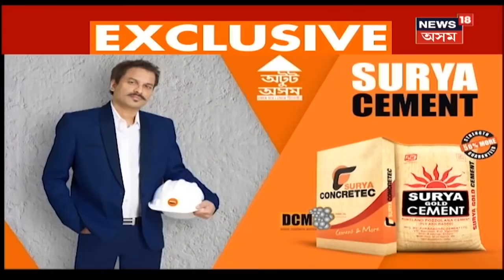Prime Time18 | PM Modiৰ আগমনৰ দিনাই ৰাজ্যজুৰি AASUৰ প্ৰতিবাদ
23 January, 2021 : জিলাই জিলাই আজি AASUৱে সাব্যস্ত কৰিলে প্ৰতিবাদ ।CAA বাতিল কৰিবলৈ PM Modi আৰু Amit Shahক প্ৰত্যাহ্বান জনালে AASUয়ে । লগতে চাওঁক আন আন সংবাদসমূহ ।